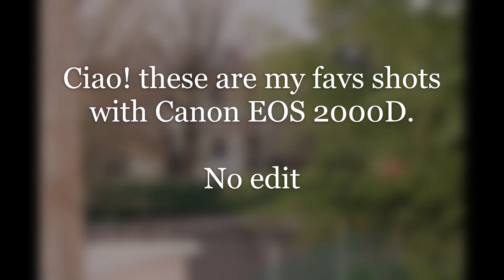|| 23.02.2020 || Some shots with Canon EOS 2000D. By Eliza Prince.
As you can probably tell, I love a natural background.
Didn't put too much effort into the outfit, just something simple.
Not professional.